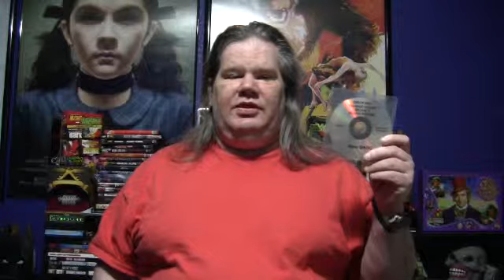Third Window Films Review: Teenage hooker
Upload to 2012/04/02Here is my review for Third Window Films movie Teenage Hooker Became a Killing Machine. If you want to check this film out go to third window films website.